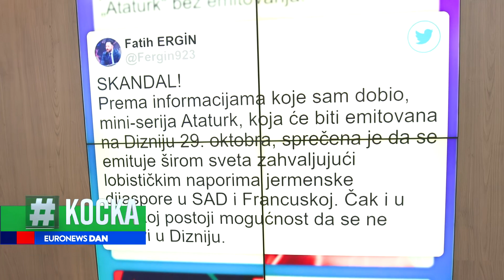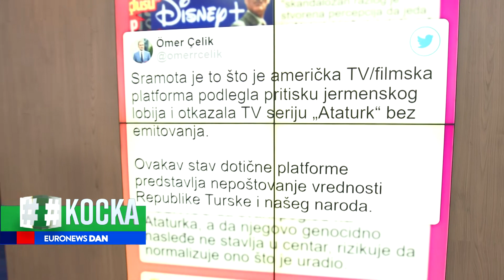Serija o Ataturku skinuta sa programa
Turska istražuje da li je Dizni pod pritiskom jermenskog lobija skinuo sa programa najavljenu seriju "Ataturk", koja je premijerno trebalo da se emituje ove jeseni.